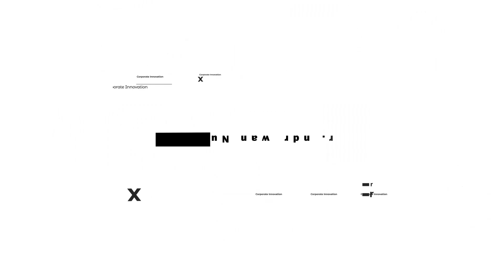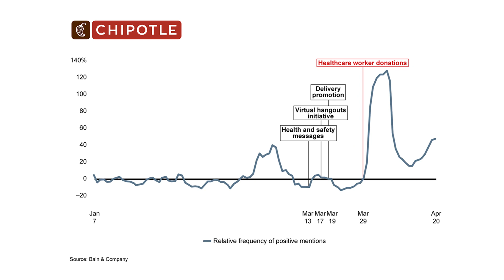Cara bangun customer engagement: Belajar dari Chipotle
Banyak perusahaan yang berupaya bangun customer engagement khususnya di masa kiris pandemi saat ini. Tak terkecuali Chipotle yang penjualannya terjun bebas saat lockdown. Chipotle lakukan 3 aktivitas keren tapi ternyata semuanya gagal. Hingga mereka lakukan satu hal ini!

CIAS Insights bersama Dr. Indrawan Nugroho episode kali ini sangat penting untuk disimak oleh Anda yang ingin menciptakan hubungan positif dengan pelanggan.